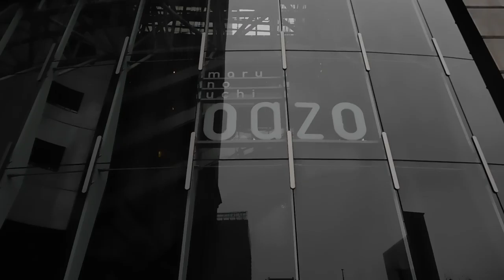DSCN9380クリスマス2018ｏａｚｏ20181109